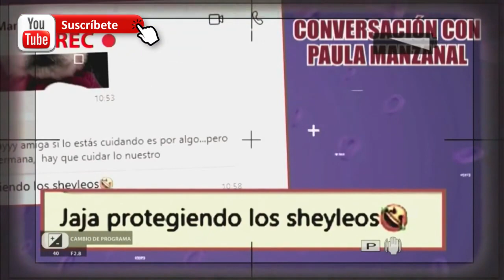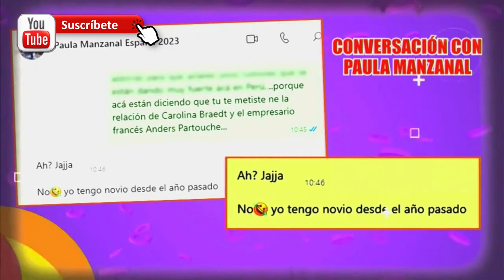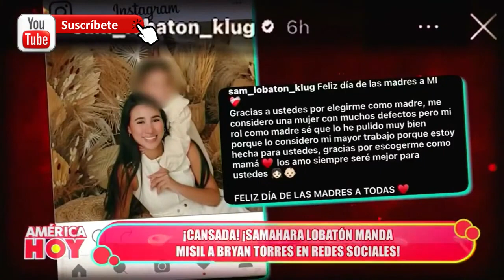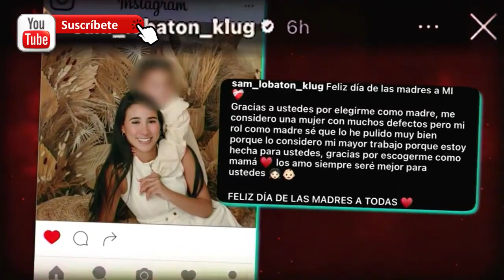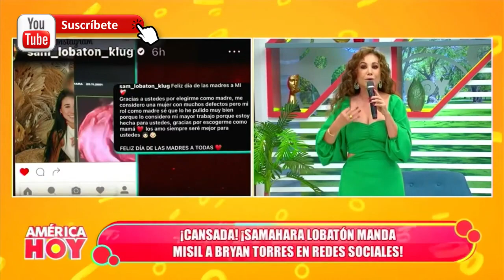FUENTE AMERICA TELEVISION 🔴 AMERICA hoy EN VIVO Martes 14 de Mayo del 2024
FUENTE AMERICA TELEVISION
🔴 AMERICA hoy  EN VIVO  Martes 14 de Mayo  del  2024